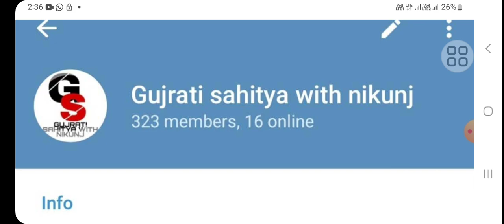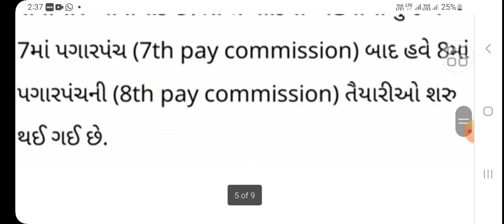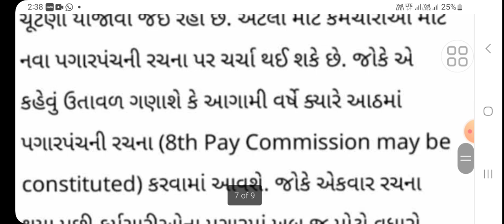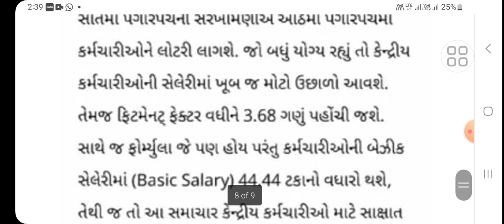Government Employed Good News.. Pagar vadharo paripatra..DA Hike November 2023..7th Pay Commission.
નમસ્કાર મિત્રો,

highcourt peon result 2023

7th pay commission

7th pay commission pay Matrix

7th pay commission latest news

7th pay commission gujarat

7th pay commission salary calculator

7th pay commission salary calculator gujarat

7th pay commission pay Matrix Gujarat

7th pay commission pay Matrix pdf

7th pay commission table

7th pay commission calculator

7th Pay Commission, Central Government, DA, Dearness Allowance, DA Hike, DA Hike latest updates, Dearness Relief, DA hike kitna hoga, DA hike March 2023, Government Employees, Central Government Employees, Latest News, 7th Pay Commission update, 7th Pay Commission DA news, 7th Pay Commission News, Employees and Pensioners, Holi 2023,

7th PayCommission News

FourPercentHikeln DearnessAllowance